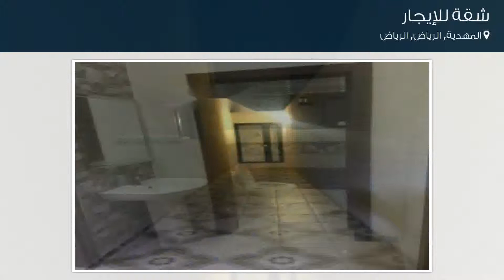شقة للإيجار في حي المهدية, مدينة الرياض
تفاصيل العرض:-

رقم: 3822419

ميزات:-

3 الغرف, 1 غرف أخرى, 2 عدد دورات المياه, 2 رقم الدور, سكني, تجاري, صالة